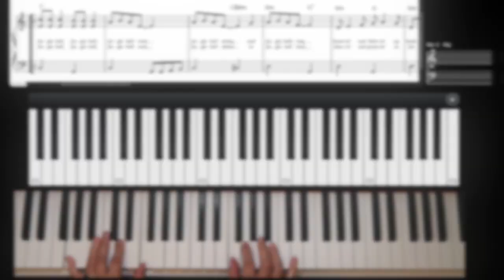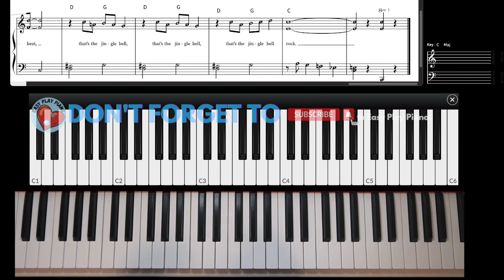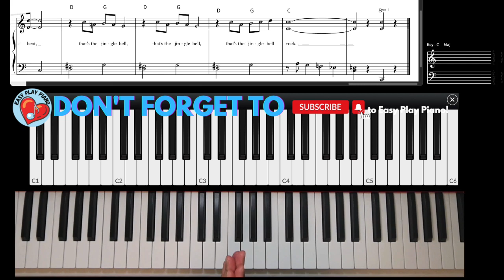❤️🎹🎵JINGLE BELL ROCK | EASY PIANO TUTORIAL | NOTE NAMES, CHORDS & LYRICS | SLOW & EASY | X-MAS 2022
✔️Top 20 Chords ✔️Free 100-Day Practice Tracker✔️Free Music, Chord Guide, and Lead Sheets

❤️🎹🎵Here's a quick tutorial to learn how to play the piano in 3 minutes. I'll walk you through the chords, notes, and lyrics for the song "Jingle Bell Rock".

❤️🎹🎵JINGLE BELL ROCK | EASY PIANO TUTORIAL | NOTE NAMES, CHORDS & LYRICS | SLOW & EASY | X-MAS